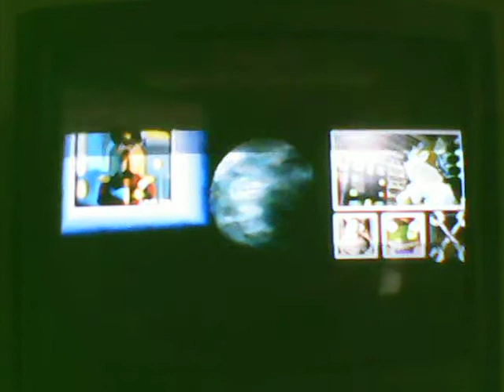Let's Play StarFox 64: Mission 5- Macbeth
I HATE the tank levels!